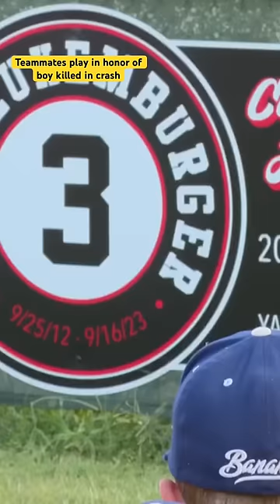Baseball team plays in honor of 10-year-old teammate killed in crash